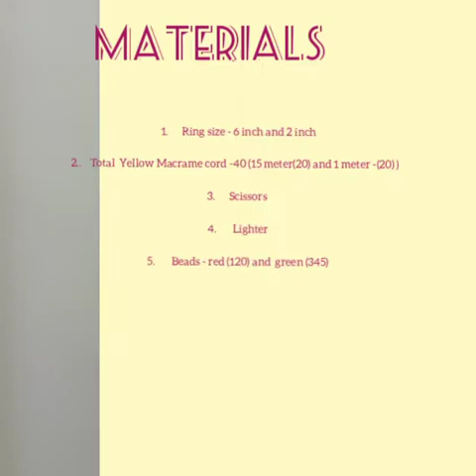Simple macramé beads hanging 🧶